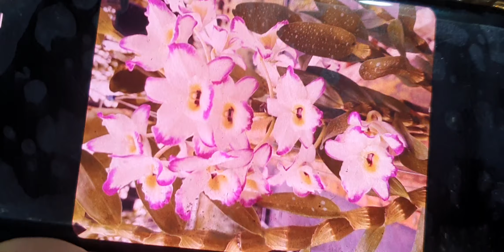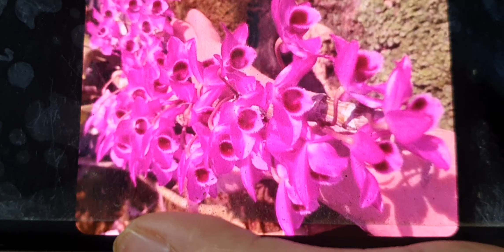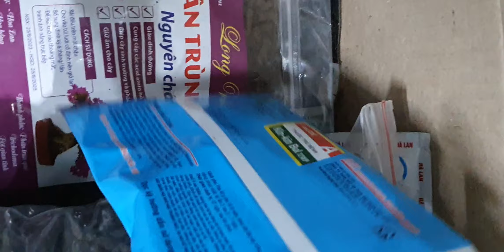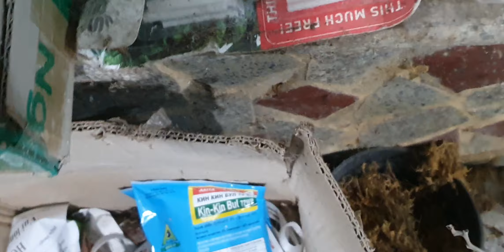TỐI 30/9. HẠC ĐỈNH ĐỎ,TRẦN MỘNG XUÂN,TBS, ĐIỆP CÁNH VIỀN,CẨM BÁO ĐENRO SIÊU NỤ(0849490188/0396164604